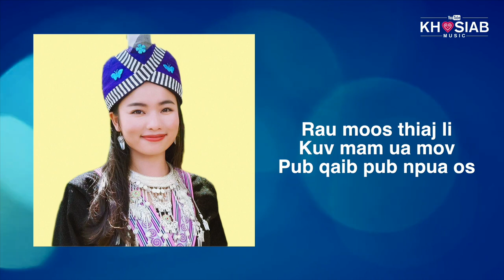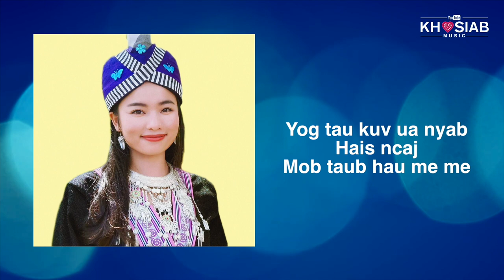Ntxhoo Yaj - Eb Em (Insgtrumental/Karaoke) Nkauj hmoob tawm tshiab 2020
Singer - Ntxhoo Yaj
Song - Eb Em (Insgtrumental/Karaoke)
Lyric - Ntxhoo Yaj
Music Composer - Phong Vang